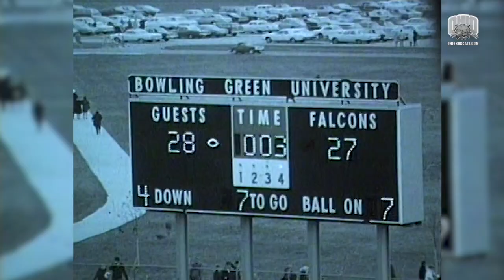Ohio Football ThrowbackThursday: 1968 Ohio Bobcats vs Bowling Green Falcons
The Bobcats face off against the Falcons this weekend for homecoming, so we take a look back at Ohio's victory in 1968 against BGSU!